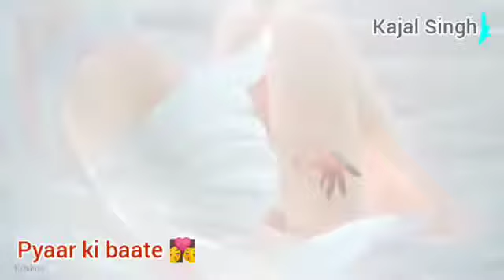Beautiful 😍animated love 😘 song | New cartoon 😂 movie in hindi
animated status videos,
animated love story song in hindi,
animated love stories in hindi song,
animated Stories,
animated movies,
animated horror stories,
animated movies in english,
animated cartoon  hindi dubbed full hd movie,
full Cartoon movies in hindi,
Cartoon Cartoon,
Cartoon videos,
Cartoon Hindi,
Cartoon song,
Cartoon network,
Cartoon for kids,
Cartoon movies,
Cartoon,
Short,